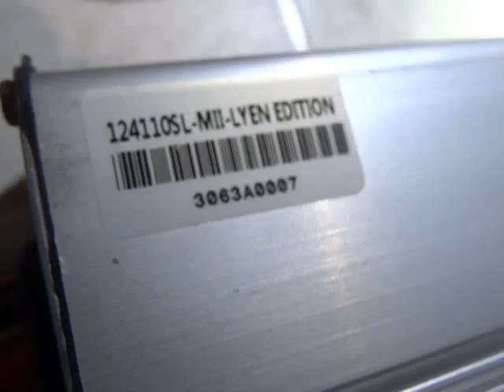Peter T 's 12FET 4110 Sensorless Lyen Controller Test Run